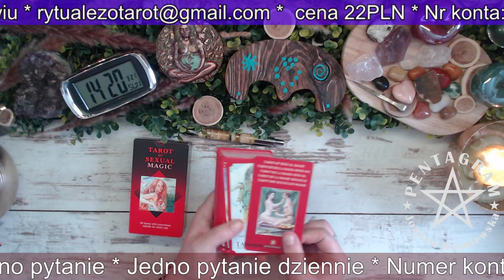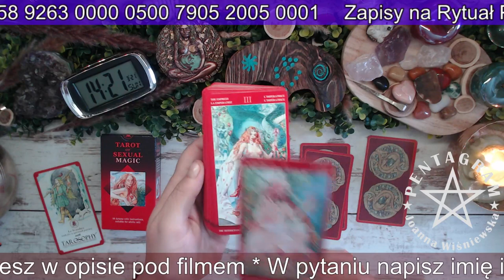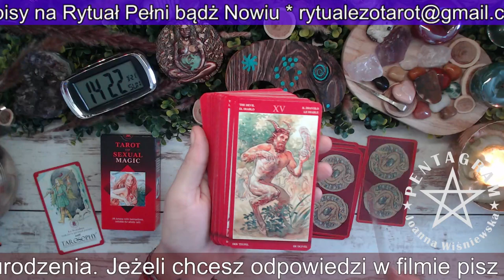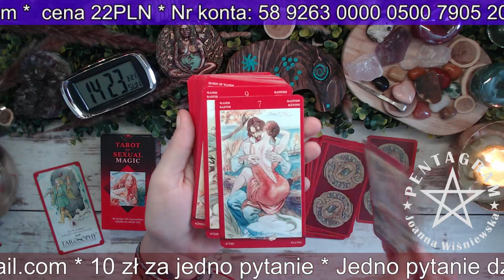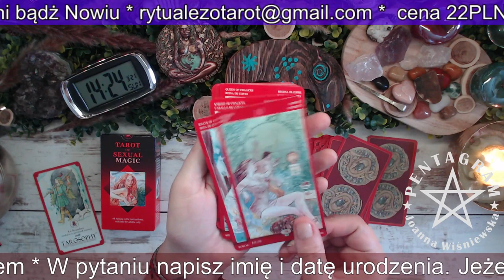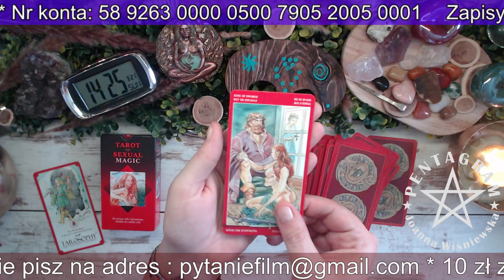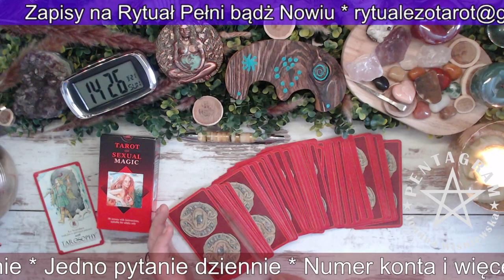Tarot of sexual magic, recenzja